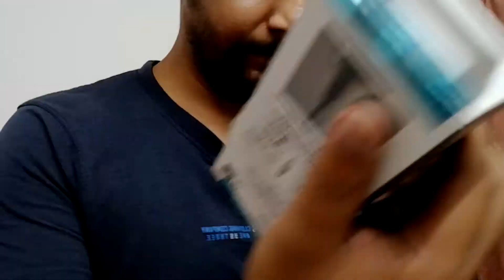My First Salary. ❤️